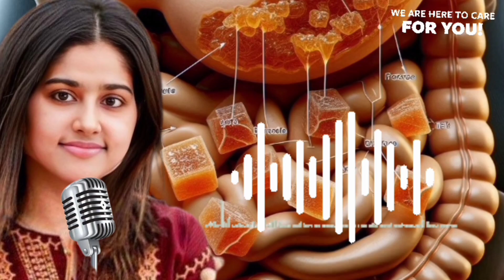Benefits of Roasted Chana and jaggery | गुड़ चना खाने के फायदे | health Healthy India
Benefits of Roasted Chana and jaggery | गुड़ और भुना हुआ चना खाने के फायदे |  Healthy India

जय श्री कृष्णा दोस्तो 🙏🙏🙏

गुड़ और चने को साथ में खाने के स्वास्थ्य लाभों के बारे में आपने सुना होगा, लेकिन क्या आप जानते हैं कि ऐसा क्यों कहा जाता है? इस वीडियो में हम जानेंगे कि गुड़ और चने का संयोजन क्यों इतना शक्तिशाली होता है, इसे कितनी मात्रा में और किस समय खाना चाहिए, और इसके नियमित सेवन से शरीर को क्या फायदे होते हैं। हम आपको बताएंगे कि कैसे गुड़ और चना आपकी पाचन क्रिया, ऊर्जा स्तर, और खून की कमी जैसी समस्याओं में मदद कर सकते हैं। जानें इसके आयुर्वेदिक और वैज्ञानिक लाभ, साथ ही इससे जुड़े मिथकों का सच। यह जानकारी आपको स्वस्थ जीवनशैली अपनाने में मदद करेगी।

### **डिस्क्लेमर:**

इस वीडियो में दी गई जानकारी केवल सामान्य जानकारी के उद्देश्य से है और इसे चिकित्सा सलाह के रूप में नहीं लिया जाना चाहिए। किसी भी नई डाइट या स्वास्थ्य योजना को शुरू करने से पहले कृपया अपने चिकित्सक या स्वास्थ्य विशेषज्ञ से सलाह लें। गुड़ और चने का सेवन आपके स्वास्थ्य के हिसाब से उपयुक्त हो सकता है या नहीं, यह आपके शरीर की स्थिति और आवश्यकताओं पर निर्भर करता है।

1. गुड़ और चने के फायदे
2. गुड़ और चना खाने के लाभ
3. गुड़ और चना कब खाना चाहिए
4. गुड़ और चने का सही सेवन
5. आयरन के लिए गुड़ और चना
6. एनर्जी के लिए गुड़ और चना
7. पाचन के लिए गुड़ और चना
8. गुड़ और चने का आयुर्वेदिक महत्व
9. गुड़ और चने से वजन घटाएं
10. गुड़ और चना खाने के स्वास्थ्य लाभ
11. गुड़ और चना किसके लिए फायदेमंद
12. गुड़ और चना खाने का सही समय